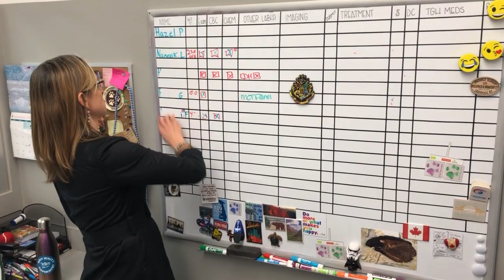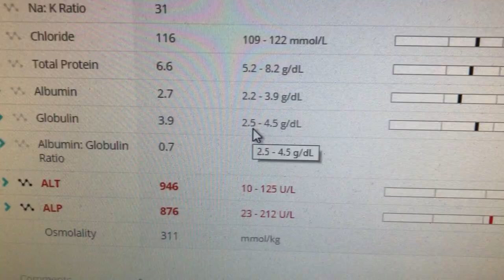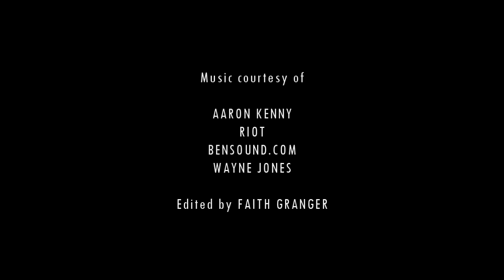Last Day: VLOG 57 with dog lymphoma, mast cell tumors, testicular cancer, and cat hemangiosarcoma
It's the last day of 2018 and my last day at my job.

How will it end? Spoiler alert: patients in remission, chemotherapy graduations, and hugs, lots of hugs.